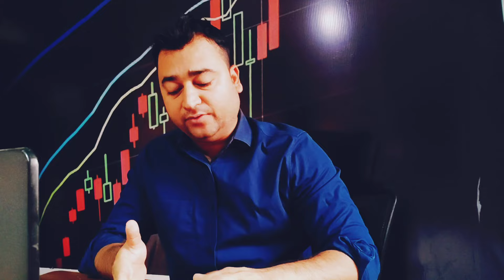Nifty And Banknifty Analysis 23-Sep-2024 GIft Nifty+120 Dow All Time High ?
Mutual Fund
Upcoming IPO
IPO investment
Best IPO For Long-term Investment
Arcade Developer IPO Complete Information
Fed Announcements
FED Policy
Arcade Developer IPO
IPO
Coming IPO
Bajaj Housing Finance IPO Apply
Bajaj Housing Finance IPO Complete Details
Bajaj Housing Finance IPO Listing
Bajaj Housing Finance IPO Listing Gain
Bajaj Housing Finance IPO कहा खुलेगा
Bajaj Housing Finance IPO Application
Bajaj Finance Buy
Bajaj Housing Finance IPO
Bajaj Housing Finance IPO kya kre
Nifty view on tomorrow
Banknifty view on tomorrow
Nifty view today
Banknifty view on today
War Impact On Market
Iran Israel War
Iran Israel war Update
Iran Israel War impact on Market
War impact on Nifty
Budget Best Strategies For Market
Budget Special Strategy For F&O Trader's
Nifty and Banknifty Prediction Tomorrow
And Banknifty Prediction On Monday
Banknifty Expiry Special
Nifty And Banknifty Prediction Wednesday
Nifty And Banknifty Prediction On Tuesday 09th July 2024
Nifty And Banknifty Prediction On Tuesday
TCS Result impact on Market
Tcs Result impact on Nifty
Budget Impact On Market
Budget Impact On Nifty
Budget Impact On Banknifty
Nifty कल करेगा कमाल
Nifty And Banknifty Prediction July
Banknifty Prediction On Monday
HDFC Bank ADR
Nifty And Banknifty Analysis On Monday
Nifty Prediction On Monday
Market Prediction On Monday
Latest Update For Nifty And Banknifty
Nifty कल क्या करेगा
बाज़ार की चाल कल कैसी रहेगी
बाज़ार की बड़ी खबर
SEBI And Hindenburg News
Kotak Mahindra Bank News
Hindenburg Latest News

30% Tax F&O Trading
Tax increase in F&O Trading
30% Tax F&O
Government Increase Tax In F&O Trading
30% Tax In F&O Trading
30% टैक्स
Nifty Friday क्या करेगा
Friday Nifty कहा जायेगा
Friday Banknifty क्या करेगा
Friday Nifty में तेज़ी आएगी
Friday Banknifty कहा तक जायेगा
Nifty And Banknifty me best trade
Best strategy in Nifty
Best Strategy in Banknifty
Nifty options kya hai
Banknifty Options kya hai
Options trading kya hoti hai
शेयर बाज़ार में पैसा कैसे बनाए
कौनसा शेयर तेज़ी करेगा कल
कल शेयर बाजार कहा जायेगा
Nifty 50
Nifty 50 Prediction Tomorrow
Nifty Analysis
Stock Market Prediction Tomorrow
Banknifty Live
Nifty Live
June Banknifty
June Market Prediction
June Market Analysis
Tomorrow Market Prediction
How I make money from share market
में शेयर बाज़ार से कैसे पैसा बना सकता हुं
शेयर बाज़ार है क्या
शेयर बाजार कल क्या करेगा
शेयर बाजार में पैसा लगाने का आसान तरीका
निफ्टी क्या होता है
बैंक निफ्टी क्या होता है
निफ़्टी ऑप्शंस क्या होता है
बैंक निफ़्टी ऑप्शन क्या होता है